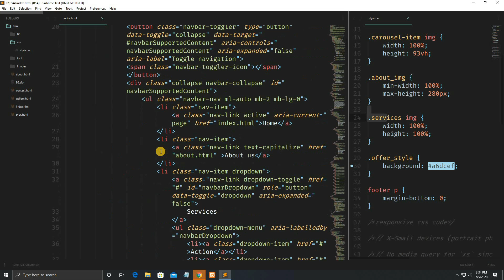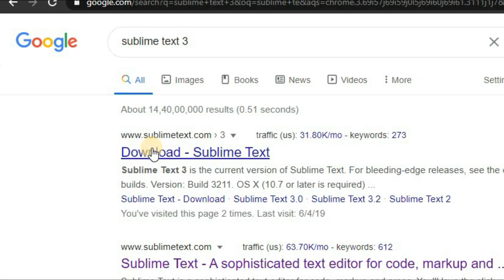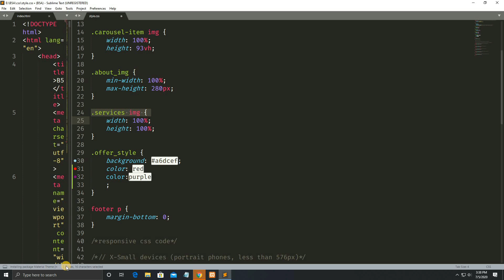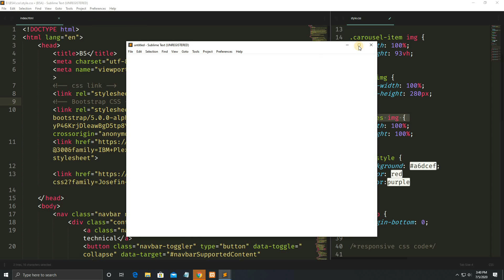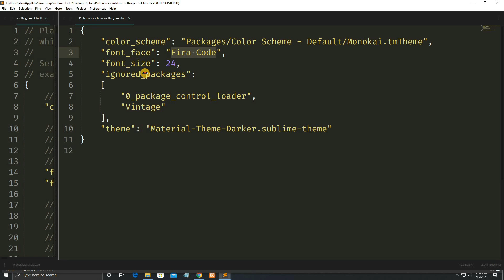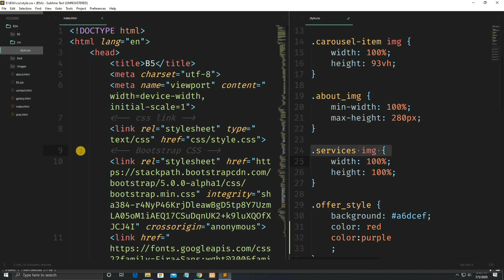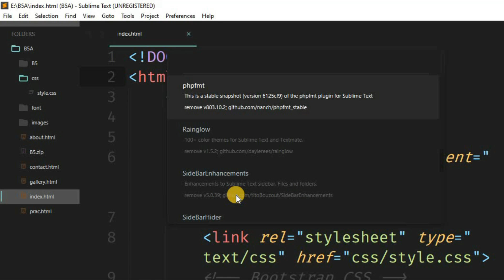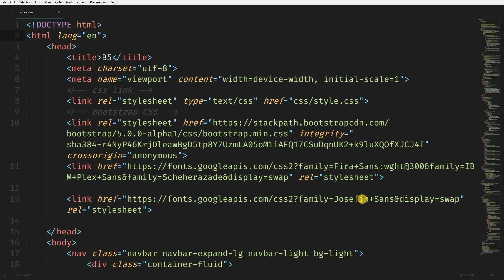Best Sublime Text 3 Setup Packages, Themes, Color Scheme, Fonts, Settings All in One Video In 2020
Welcome, to the Best Sublime Text 3 Settings, Themes, Color Scheme, Fonts, Packages All in One Video In 2020 in Hindi.